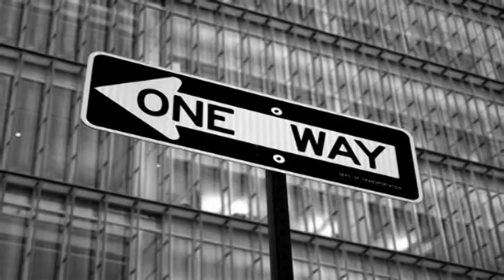STRAWBS on THE British Biscuit / LIVE Radio Concert Series ~ LAY DOWN ~ Truly Out Of This World!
Welcome Friends, One & All, we have some Fresh STRAWBS with your Tea and British Biscuit Radio Programme. We haven't a clue about it except what counts - EXCEPTIONALLY GREAT LIVE SOUND RECORDING

and we do not often use all caps.

If we figure out the personnel for this set will post, if we were to guess... well let's just don't. Enjoy!